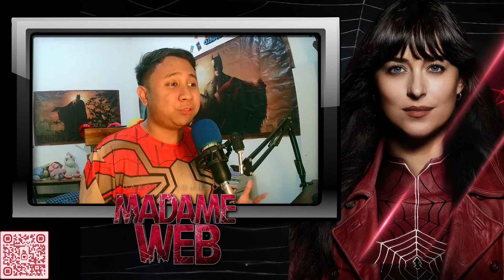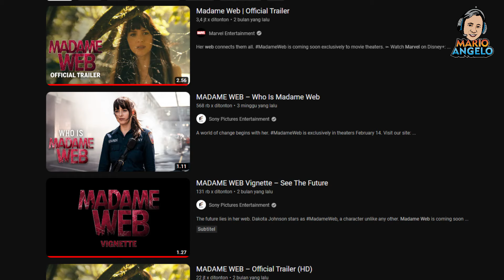SPIDER-MAN TOM HOLLAND KEMBALI ?! | MADAME WEB TV SPOT REACTION & INFO NOBAR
Hello Mariobooster !! Di video kali ini kita akan bahas TV SPOT dari Madame Web yang sudah membuka adegan baru di dalamnya yang akan membuka potensi para cameo Spiderman di Multiverse !! Dan juga kita akan adakan nobar bersama kalian , yok simak infonya ...

Tofik Papafika